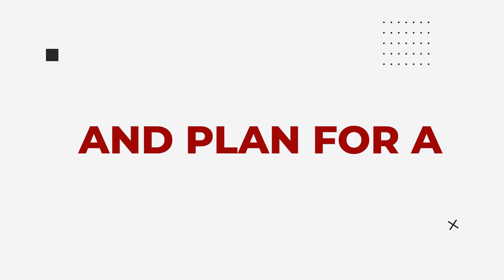End-Of-Year Virtual Townhall | Plan your events with Eventcombo!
The Eventcombo Family comes together this holiday season for a Virtual Townhall on Fireworks! A year-end meet-up to celebrate milestones and success and gear up for the new year with renewed enthusiasm.

Plan incredible corporate events with Eventcombo